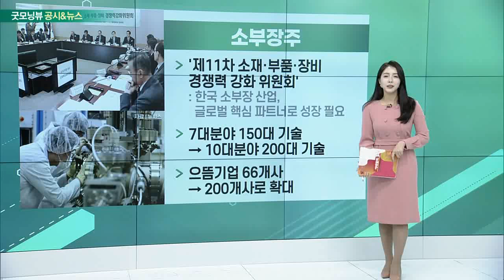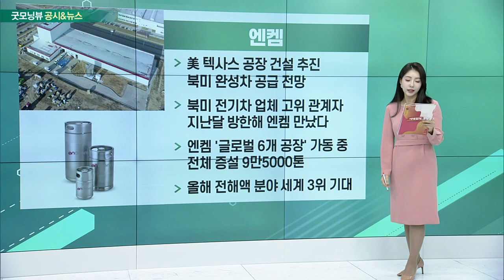소부장주, 전기차 관련주, 엔켐, 맥스트_공시&뉴스 (20230419)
# 소부장주
- ‘제11차 소재·부품·장비 경쟁력 강화 위원회'
- 7대분야 150대 기술 → 10대분야 200대 기술
- 으뜸기업 66개사 → 200개사로 확대

전기차 관련주
- 대통령실 “전기차 수출 타격 없을것"
- 발표된 22개 전기차 모델 중 한국 배터리가 17개
- 광물 요건 충족 인정된 배터리 3사에 큰 기회
- 현대차 美 전기차 공장 건설시 기본 요건 충족 전망

- 美 텍사스 공장 건설 추진… 북미 완성차 공급 전망
- 북미 전기차 업체 고위 관계자… 지난달 방한해 엔켐 만났다
- 엔켐 ‘글로벌 6개 공장' 가동 중… 전체 증설 9만5000톤
- 올해 전해액 분야 세계 3위 기대

- 삼성전자와 증강기반 원격지원 기능 고도화 계약
- 국내 유일 AR 앱 + 콘텐츠 제작도구 제공
- 계약 금액 4억8000만원… 지난해 매출의 16.73%
- 작년 5월 3억 규모 개발용역 계약 체결